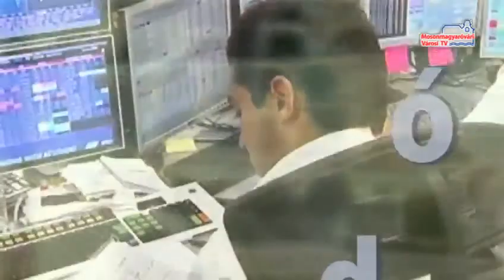Hírháttér (2013.04.18. - csütörtök)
Kertbarátok Köre - vendég: Hegedűs Csabáné elnök, Nagy Béla vezetőségi tag